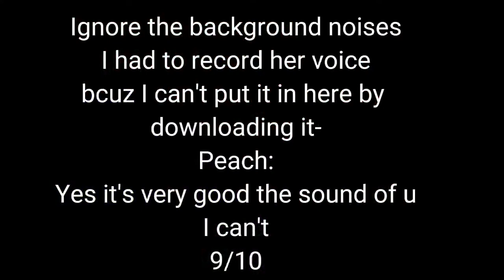Me rating my friends+Kinae "IsBeLlA yOuR bOyFrIeNdS hErE"